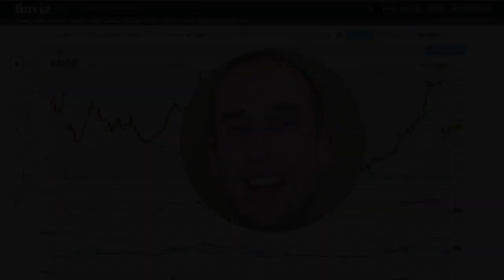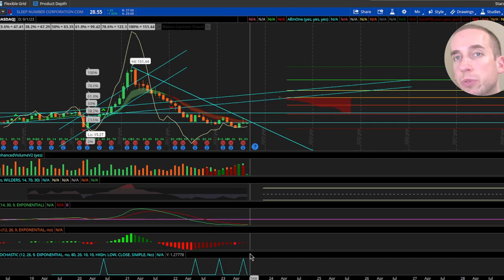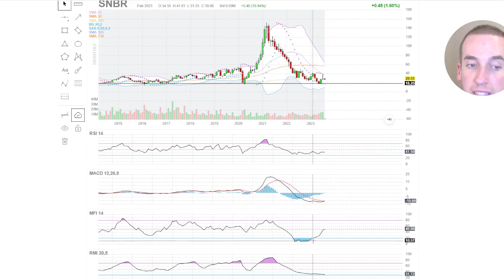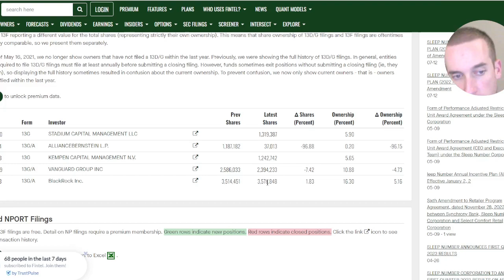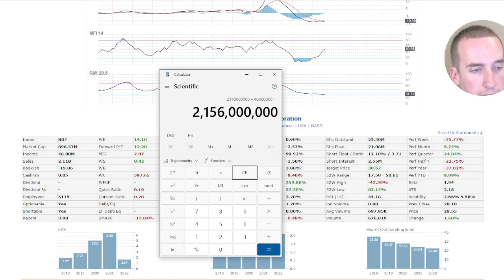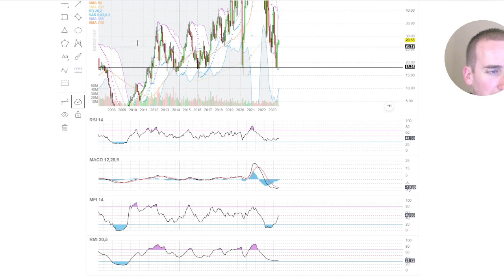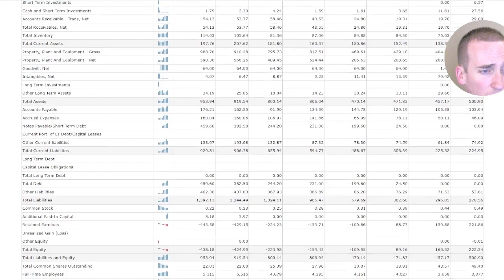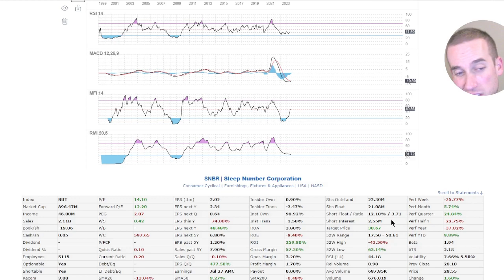Everybody is Literally Sleeping on This Type of Stock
In today's episode, I discuss SleepNumber ($SNBR) stock!

Consider this -
Scale into any position slowly. If you have $100/$1k/$10k to invest, spend that investment over multiple days, weeks, and months to protect yourself from any near-term headwinds. It is nearly impossible to buy a stock and NOT have it go below the price you paid. This is also true when you sell a stock, you will never sell it at the exact high.

Charts and patterns are all probabilities, if the chart falters when you thought it was going to rise, it is OK. It is OK to hold a good company that is being beaten up. When you start a position, you want to take small bites to give you pricing flexibility during volatile times.